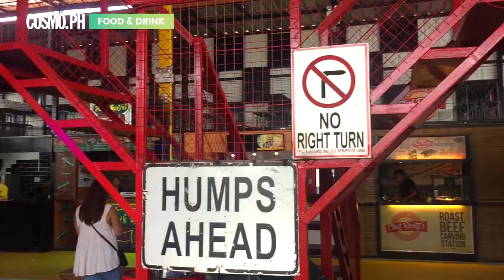Race Over To This Awesome Food Park On Congressional Extension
SR. MULTIMEDIA PRODUCER: Jean Saturnino
VIDEO: Ysa Singson

FOLLOW COSMO.PH!